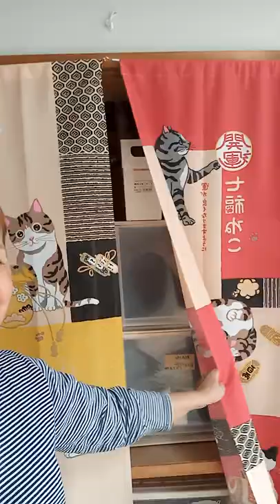makiko sunbathing kuno